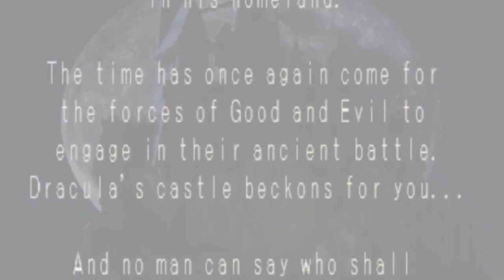Symphony Of The Night Concept Trailer (Original Song)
Compus uma trilha reimaginada para o clássico dos games, Castlevania Symphony Of The Night. Espero que gostem!
Gustavo Manzan: Composição
Alexandre Cavalcante: Mixagem, masterização, orquestração e edição de vídeo